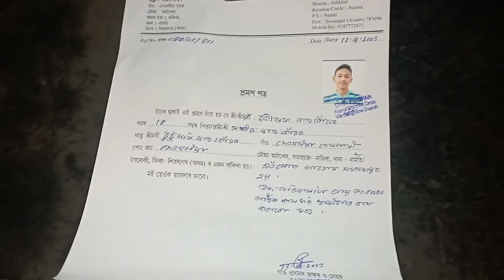পথাৰ‌‌ ৰ মাজৰ পৰা এটা video 😍💫// Assamese village vlog#assamese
পথাৰ‌‌ ৰ মাজৰ পৰা এটা video
 Assamese village vlog
baground music 🎼

see my vlog